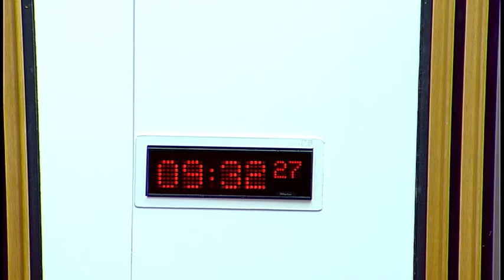Economy, Jobs and Fair Work Committee - 1 November 2016